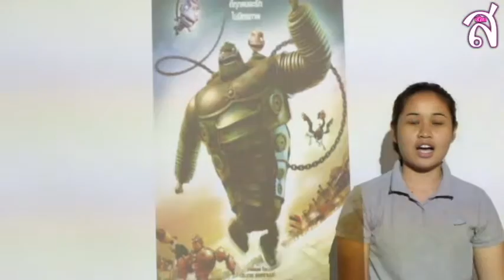ส.เหือก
ทำงานส่งอาจารย์
ถ่ายวิดีโอ + ตัดต่อวิดีโอ : Field Record